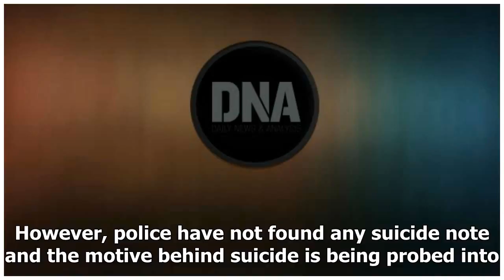Tihar prisoner commits suicide | latest news & updates at daily news & analysis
Sunday 24 December 2017 4:06 IST An under trial prisoner at Tihar Jail allegedly committed suicide on Saturday by hanging himself. However, police have not found any suicide note and the motive behind suicide is being probed into. According to the po...